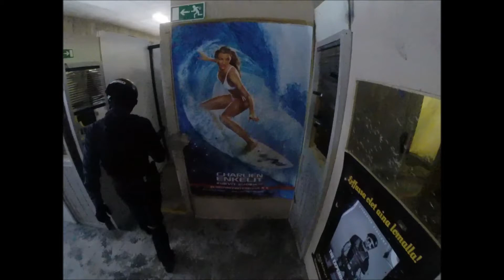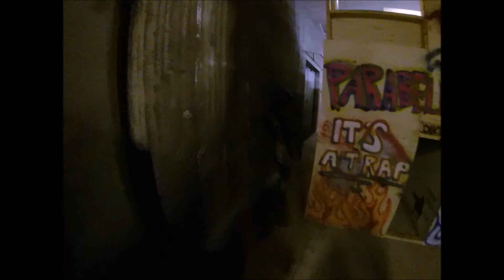"That Wednesday Game" a MAC-10 Slugfest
Back Alley CQC: Footage is from Wednesdays, 6 April and 15 June, 2016: "That Wednesday Game": This weekly event I use as part of my fitness routine. If you think you're motivated and mature enough, come join our K15 Open Events for some intense CQC airsoft!